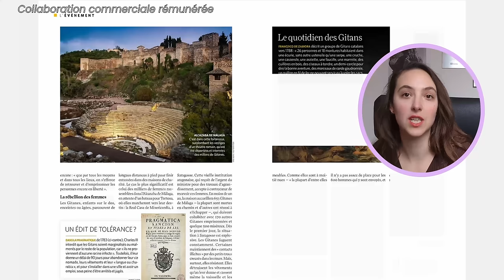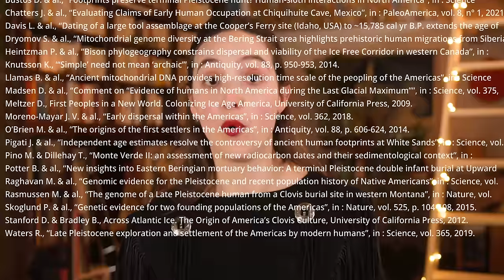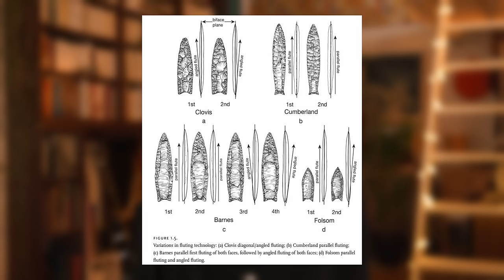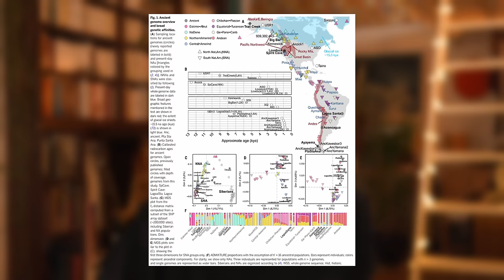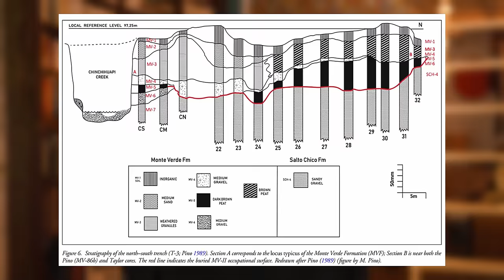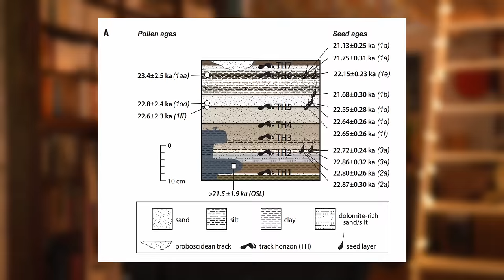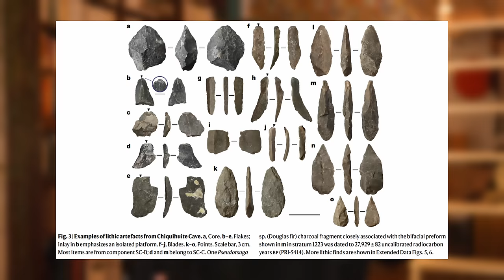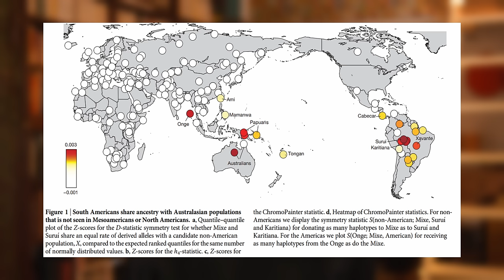ENFIN LA PREUVE ! Ce site prouve enfin que l’Amérique est habitée depuis 23 000 ans !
avec le code SV-RPQ24 qui vous donne droit à une réduction de 10% supplémentaire.

"Les Premiers Peuplements" est une sérié créée par Clothilde Chamussy & Lucas Pacotte et soutenue par le @cnctalent393
Script : Lucas Pacotte
Motion design et vignettage : David Ha
Montage : Lucas Delesvaux
Image et son : Julien Michel
Production : @VIANDETAMBOURMACHINE

Pour soutenir ce travail, vous pouvez faire un don sur l'une de ces plateformes :

LA GRANDE HISTOIRE DU CLIMAT (Lucas Pacotte & Clothilde Chamussy, Ed. Robert Laffont), sortie le 11 avril mais disponible en précommande

Les sources de l'épisode  :
Alvarez-Fernandez E. & Fernandez-Garcia R., “Marine resource exploitation in cantabrian Spain during the Solutrean”, in Supplément à la revue du centre de la France, 47, p. 397-407, 2013.
Ardelean C. & al., “Evidence of human occupation in Mexico around the Last Glacial Maximum”, in : Nature, vol. 584, p. 87-92, 2020.
Becerra-Valdivia L. & al., “Reassessing the chronology of the archaeological site of Anzick”, in : PNAS, vol. 115, n° 27, p. 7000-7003, 2018.
Becerra-Valdivia L. & Higham T., “The timing and effect of the earliest human arrivals in North America”, in : Nature, vol. 584, p. 93-97, 2020.
Bennett M. & al., “Evidence of humans in North America during the Last Glacial Maximum”, in : Science, vol. 373, p. 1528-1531, 2021.
Boëda E. & al., “A new late Pleistocene archaeological sequence in South America: the Vale da Pedra Furada (Piau´ı, Brazil)”, in : Antiquity, vol. 88, p. 927-941, 2014.
Bustos D. & al., “Footprints preserve terminal Pleistocene hunt? Human-sloth interactions in North America”, in : Science Advances, 4, 2018.
Chatters J. & al., “Evaluating Claims of Early Human Occupation at Chiquihuite Cave, Mexico”, in : PaleoAmerica, vol. 8, n° 1, 2021.
Davis L. & al., “Dating of a large tool assemblage at the Cooper’s Ferry site (Idaho, USA) to ~15,785 cal yr B.P. extends the age of stemmed points in the Americas”, in : Science Advances, vol. 8, 2022.
Dryomov S. & al., “Mitochondrial genome diversity at the Bering Strait area highlights prehistoric human migrations from Siberia to northern North America”, in : European Journal of Human Genetics, vol. 23, p. 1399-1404, 2015.
Heintzman P. & al., “Bison phylogeography constrains dispersal and viability of the Ice Free Corridor in western Canada”, in : PNAS, vol. 113, n° 29, p. 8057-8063, 2016.
Knutsson K., “‘Simple’ need not mean ‘archaic’”, in : Antiquity, vol. 88, p. 950-953, 2014.
Llamas B. & al., “Ancient mitochondrial DNA provides high-resolution time scale of the peopling of the Americas”, in : Science Advances, 2, 2016.
Madsen D. & al., “Comment on “Evidence of humans in North America during the Last Glacial Maximum””, in : Science, vol. 375, 2022.
Meltzer D., First Peoples in a New World. Colonizing Ice Age America, University of California Press, 2009.
Moreno-Mayar J. V. & al., “Early dispersal within the Americas”, in : Science, vol. 362, 2018.
O’Brien M. & al., “The origins of the first settlers in the Americas”, in : Antiquity, vol. 88, p. 606-624, 2014.
Pigati J. & al., “Independent age estimates resolve the controversy of ancient human footprints at White Sands”, in : Science, vol. 382, p. 73-75, 2023.
Pino M. & Dillehay T., “Monte Verde II: an assessment of new radiocarbon dates and their sedimentological context”, in : Antiquity, vol. 97, p. 524-540, 2023.
Potter B. & al., “New insights into Eastern Beringian mortuary behavior: A terminal Pleistocene double infant burial at Upward Sun River”, in : PNAS, vol. 111, n° 48, 2014.
Raghavan M. & al., “Genomic evidence for the Pleistocene and recent population history of Native Americans”, in : Science, vol. 349, 2015.
Rasmussen M. & al., “The genome of a Late Pleistocene human from a Clovis burial site in western Montana”, in : Nature, vol. 506, p. 225-229, 2014.
Skoglund P. & al., “Genetic evidence for two founding populations of the Americas”, in : Nature, vol. 525, p. 104-108, 2015.
Stanford D. & Bradley B., Across Atlantic Ice. The Origin of America’s Clovis Culture, University of California Press, 2012.
Waters R., “Late Pleistocene exploration and settlement of the Americas by modern humans”, in : Science, vol. 365, 2019.